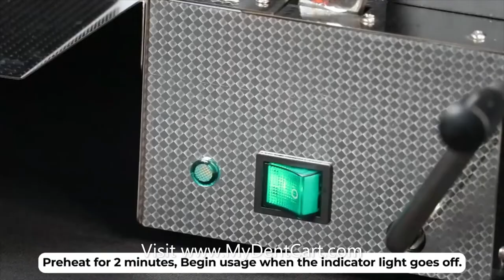How To Use Sterilization Reel Sealing Machine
This video will explain How To Use Sterilization Reel Sealing Machine.

Which sealing machine is best for sterilization reel sealing?

Sterilization Reel Sealing Machine is used for sealing the sterilization pouches. It keeps the instrument sealed after the sterilization also help in maintaining perfect sterility during their shelf life. It has high quality stainless steel fashionable body with extra blade , easy to replace.

Dental Sealing Machine Autoclave Sterilization Sealing Euipment